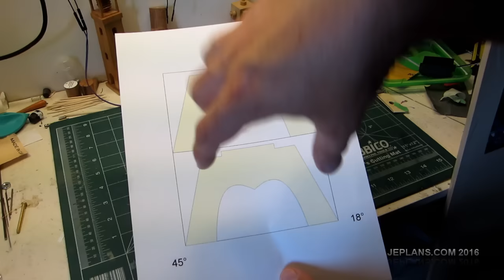Making a Pagoda Lantern Part 1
My attempt at designing and making a Pagoda Lantern on a Scroll Saw. I love Japanese architecture and tried to reflect that in the design.